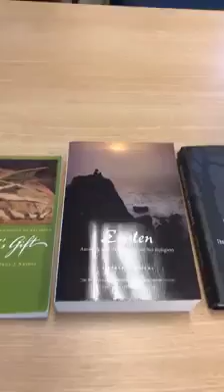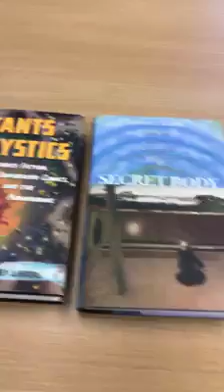Message from the Minister 03-20-19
This is another entry in the multimedia archive created at the Community Church of Chapel Hill, Unitarian-Universalist (C3HUU). The main Sermon Archive web page is